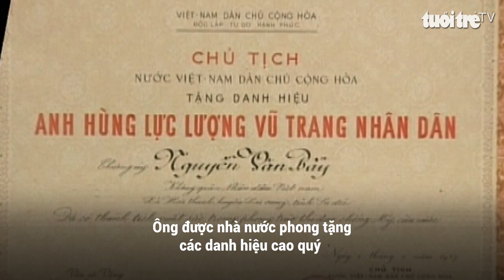Anh hùng Nguyễn Văn Bảy, người bắn rơi 7 máy bay Mỹ đã qua đời